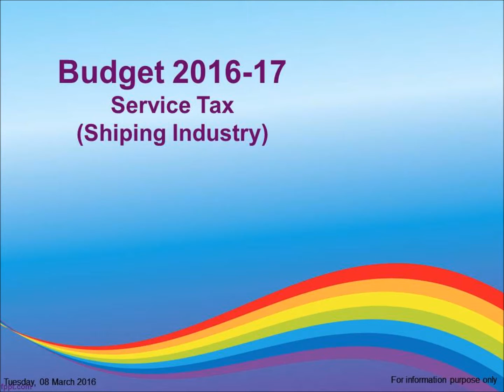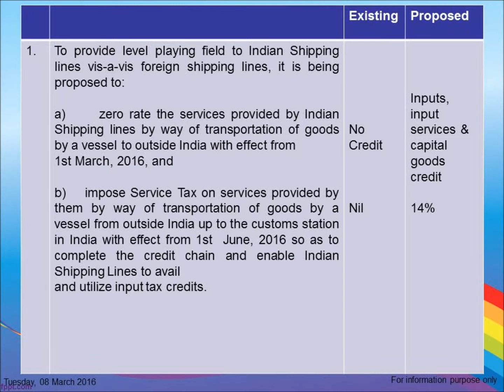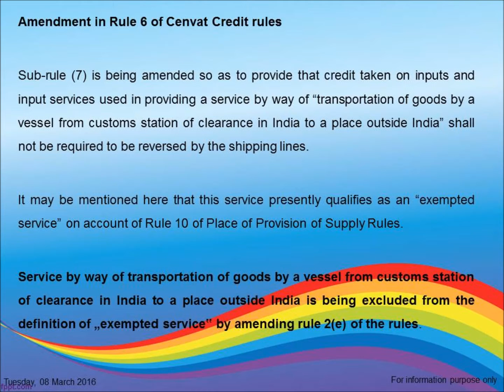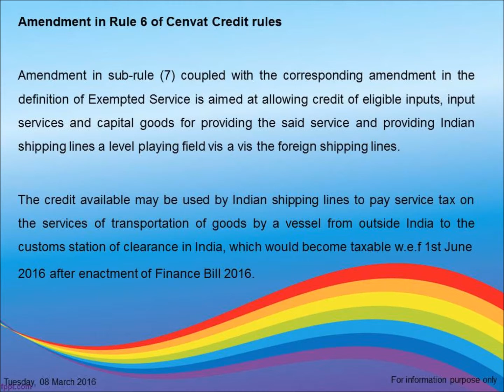"Service Tax - Shipping Industry (Budget 2016)"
Budget2016-17
Service Tax amendments
To provide level playing field to Indian Shipping lines vis-a-vis foreign shipping lines, it is being proposed to:
a)      zero rate the services provided by Indian Shipping lines by way of transportation of goods by a vessel to outside India with effect from 1st March, 2016, and
b)    impose Service Tax on services provided by them by way of transportation of goods by a vessel from outside India up to the customs station in India with effect from 1st  June, 2016 so as to complete the credit chain and enable Indian Shipping Lines to avail and utilize input tax credits.